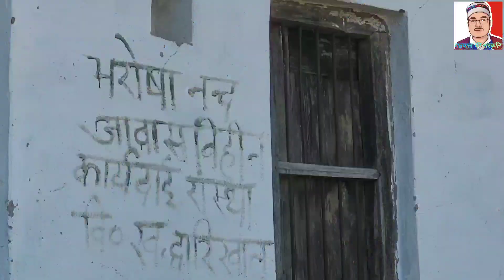मेवाड़ (wad pulyasu)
इस गांव का नाम वाड़ क्यों पड़ा